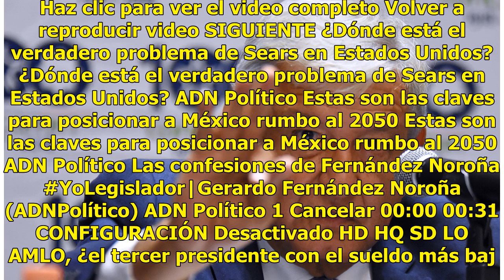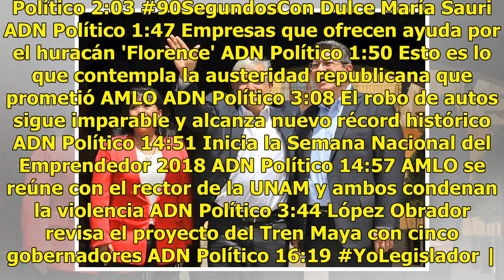‘Buena confesión’, postura de Zedillo sobre lucha antidrogas: López Obrador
Haz clic para ver el video completo Volver a reproducir video SIGUIENTE ¿Dónde está el verdadero problema de Sears en Estados Unidos? ¿Dónde está el verdadero problema de Sears en Estados Unidos? ADN Político Estas son las claves para posicionar a México rumbo al 2050 Estas son las claves para posic...